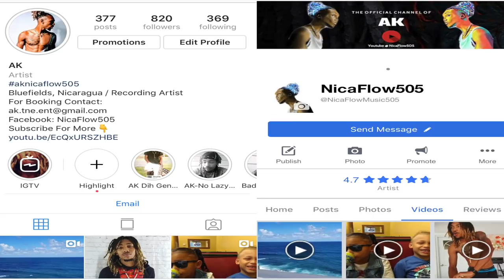Why we moved to Puerto Rico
In this video we tell you guys all the reasons we decided to up and move our lives to the beautiful island of Puerto Rico. Enjoy! if you have any questions don’t hesitate to comment them down below. Don't forget to .